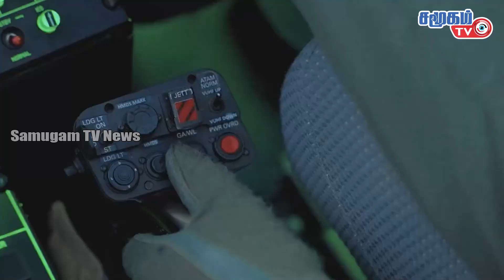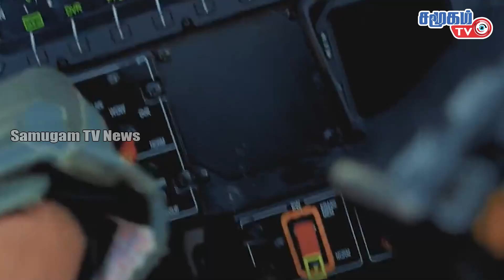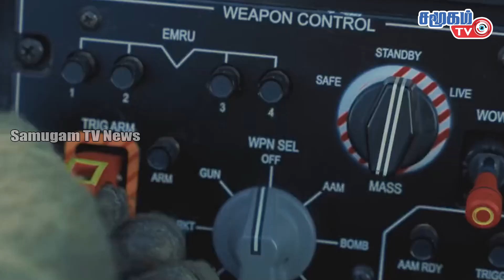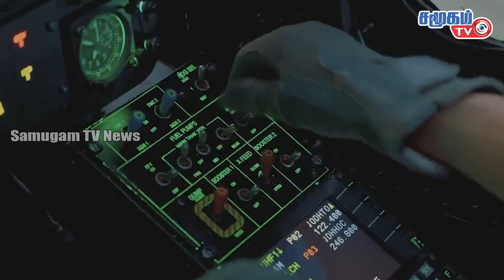இதுவரை இந்தியா கண்டிராத இராட்சத ஹெலிகாப்டர்..! நடுக்கத்தில் எதிரிகள்! || Samugam TV News